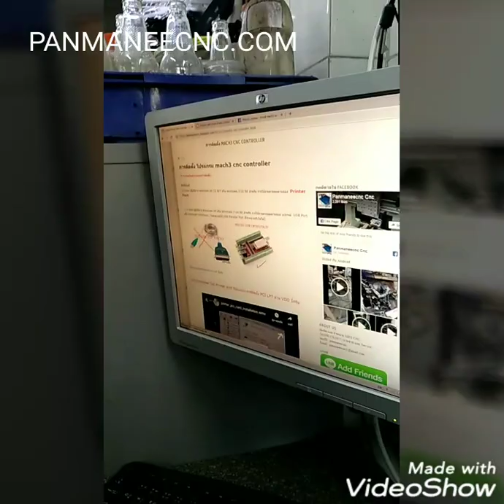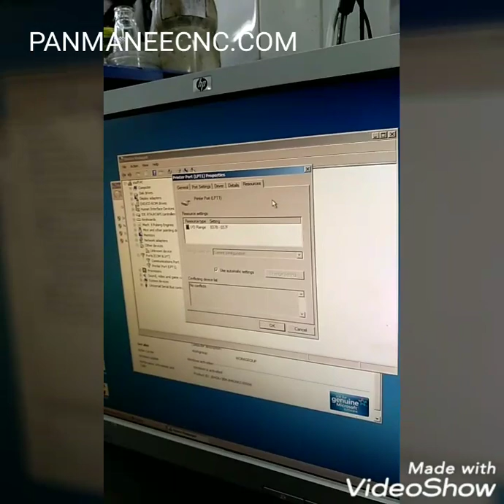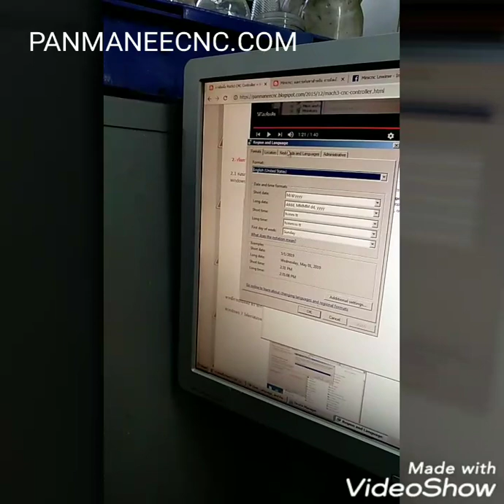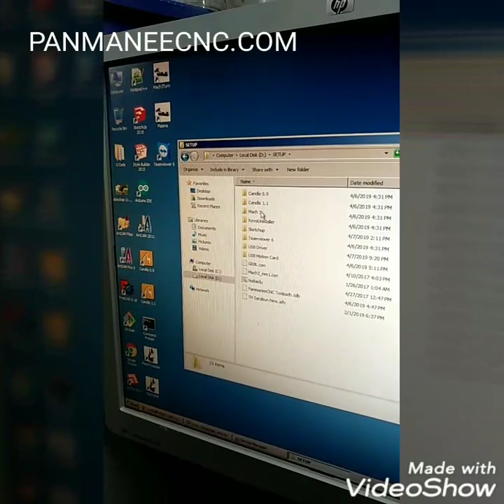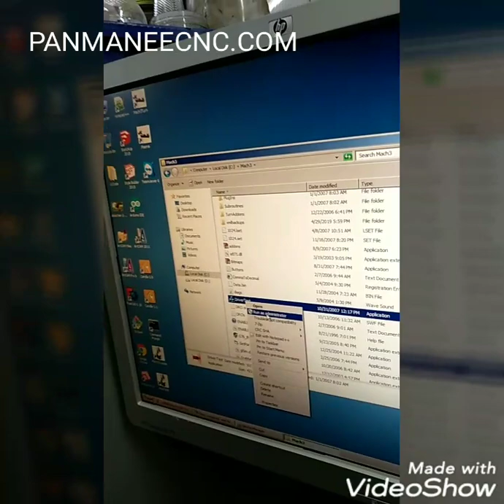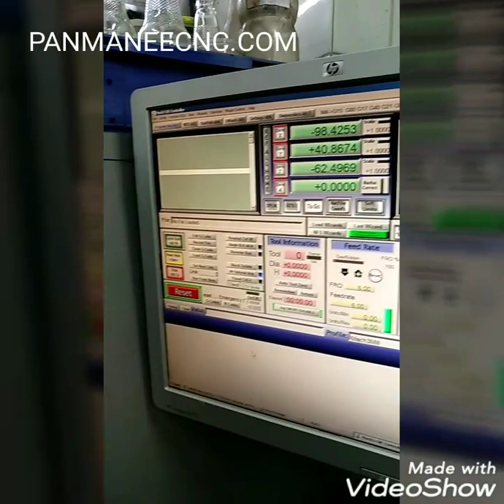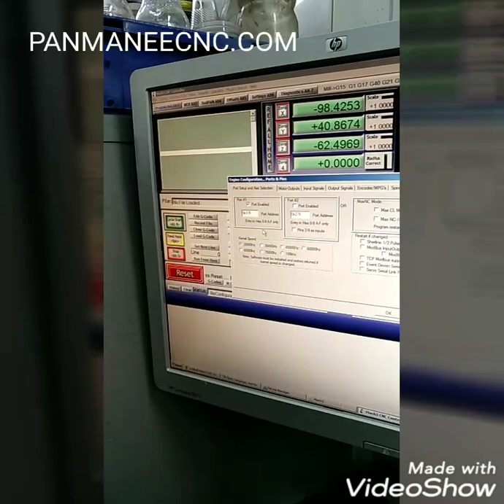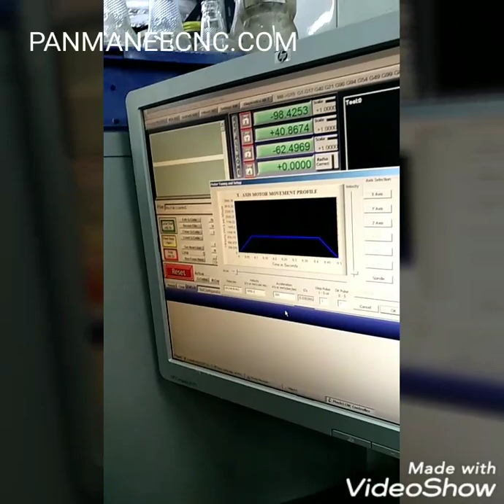สรุปการติดตั้ง Mach3 CNC Controller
ผู้ติดตามคลิปนี้กรุณา อ่านเรียนรู้ตามลิงค์ข้างล่างนี้ก่อน

● LINE: panmaneecnc